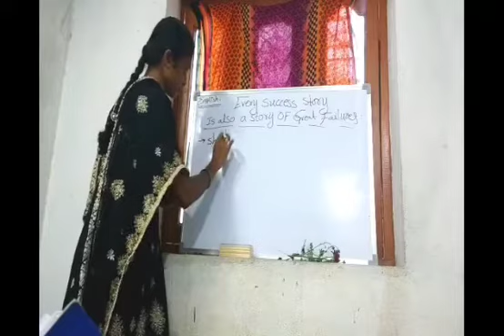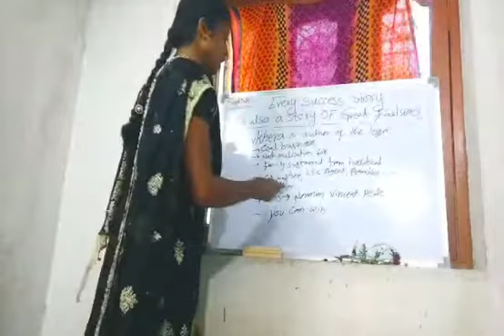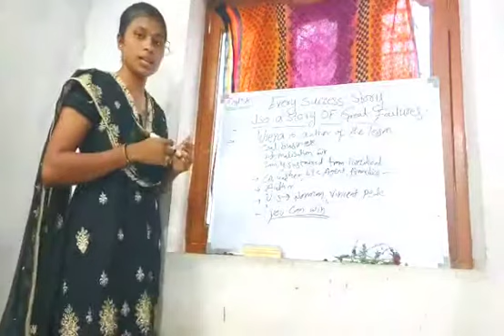10 th Class English / Unit 1 / Part - 4 // Mahabubabad Education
By Sravanthi KGBV Chinnagudur